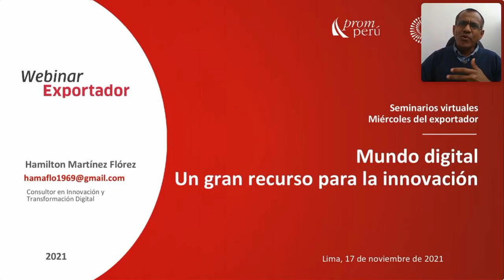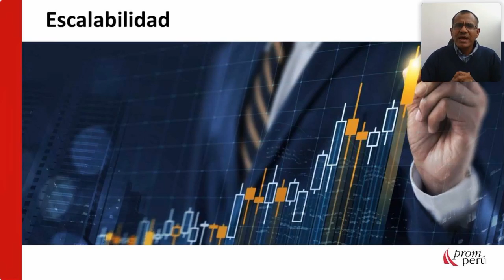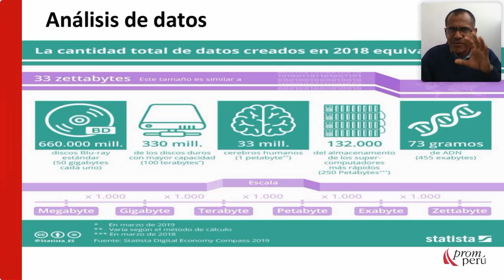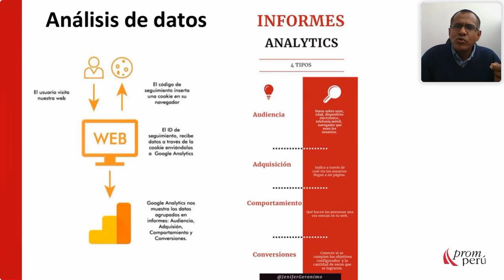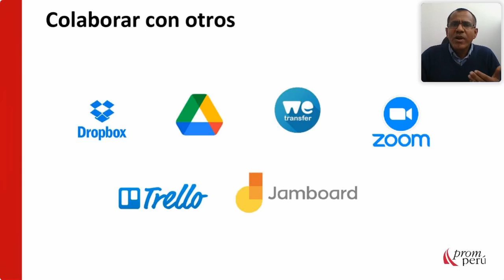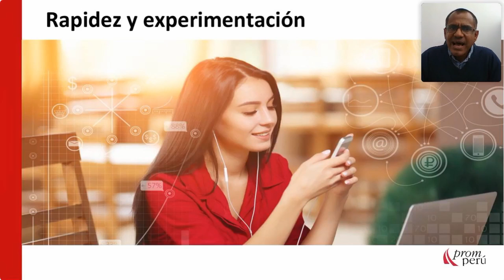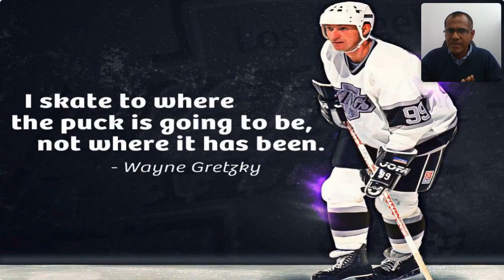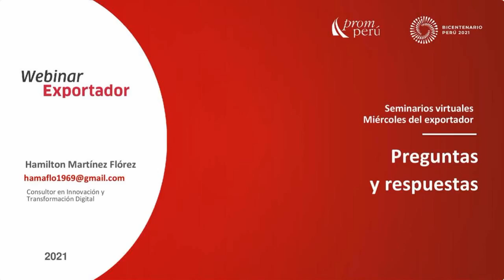Mundo digital: un gran recurso para la innovación: MARTÍNEZ, Hamilton. [17 de noviembre de 2021]